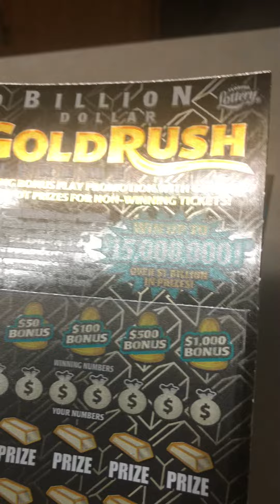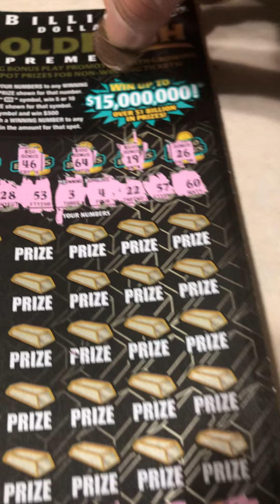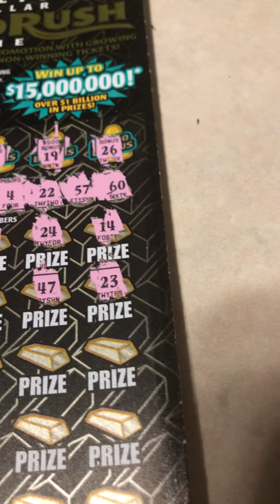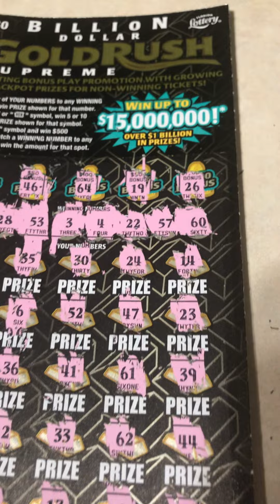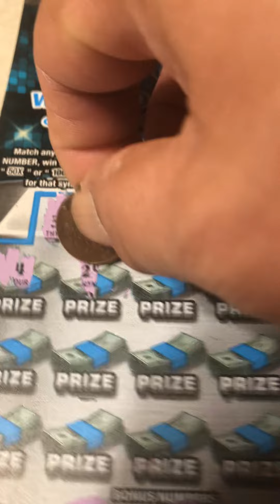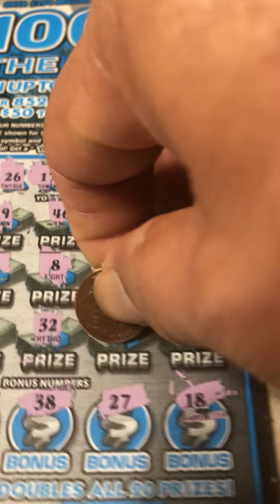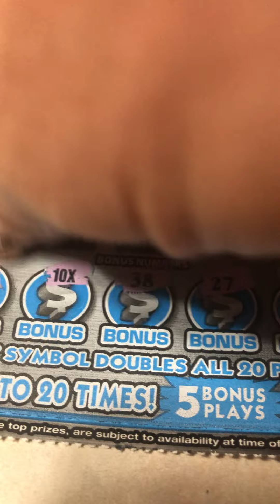Found 10X on a 100X The Cash